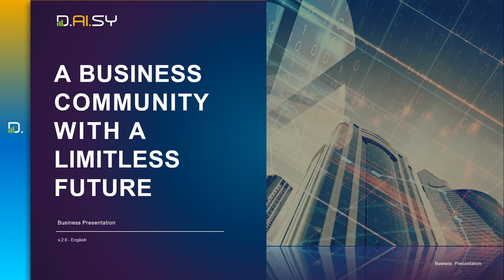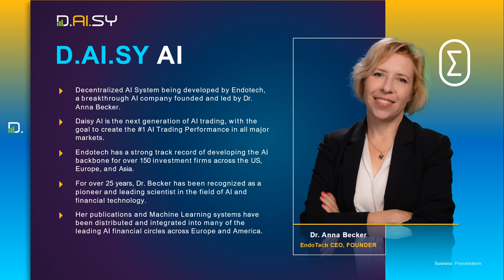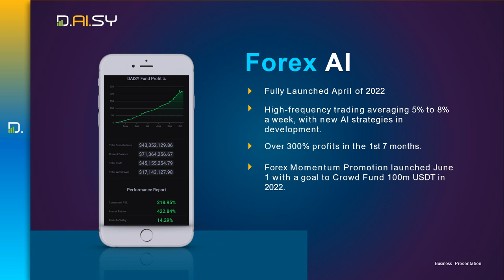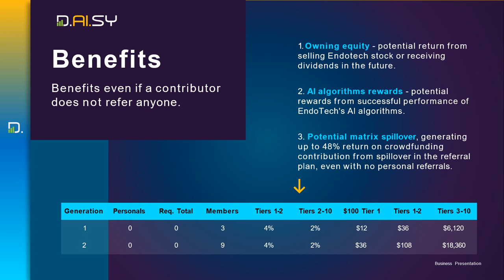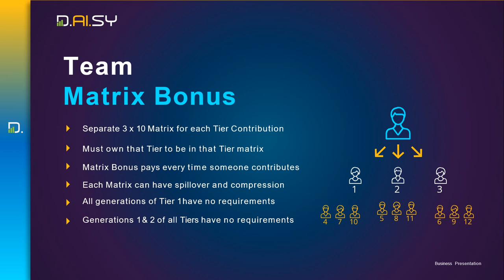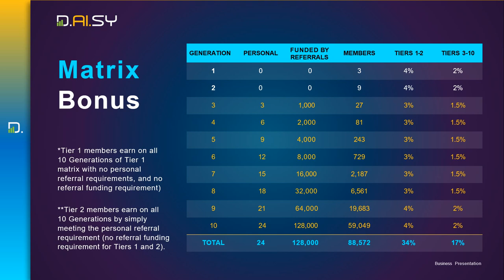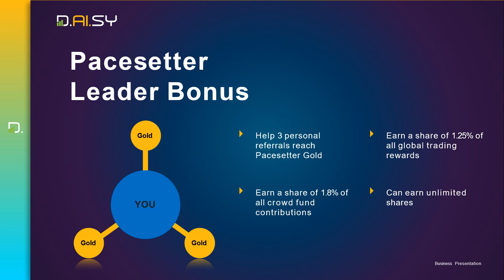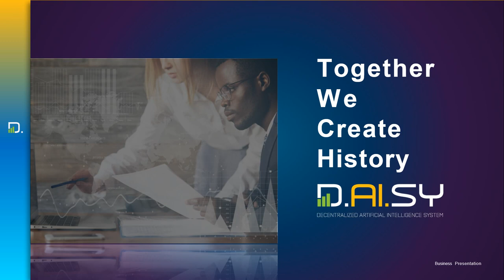Daisy AI - Updated Business Presentation - English